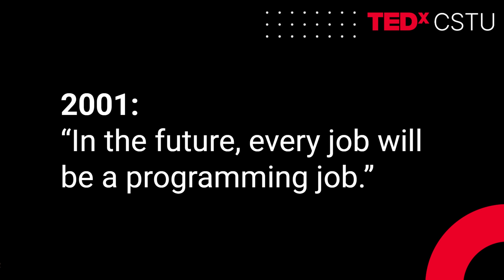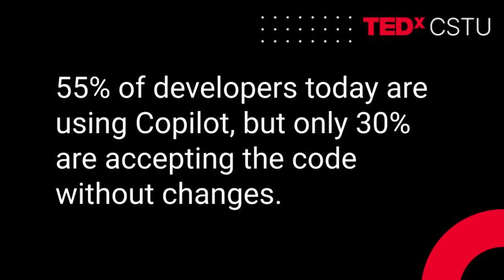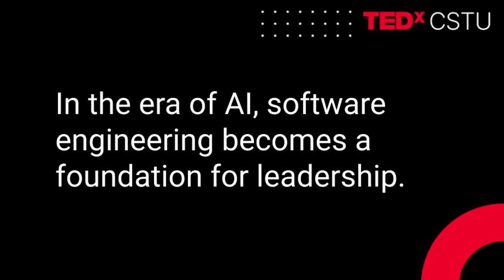Learning Software Engineering During the Era of AI | Raymond Fu | TEDxCSTU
What happens when the future of your profession is challenged by the very technology it helped create? In this eye-opening TEDxCSTU talk, veteran technologist and entrepreneur Raymond Fu explores a provocative question: If AI can write code, is it still worth learning software engineering?

Drawing from decades of experience leading innovation in the tech industry, and reflecting on his role as both a professor and the father of a future engineer, Raymond offers a bold new perspective on what it means to be a software engineer in the AI era. With real-world examples, personal insights, and a touch of humor, he explores how AI is reshaping the profession, and why human engineers are more essential than ever.

This talk presents a new framework for preparing the next generation of engineers. It goes beyond coding speed to emphasize critical thinking, system design, ethical leadership, and creative collaboration with AI.

Raymond Fu is a seasoned technologist, serial entrepreneur, and computer science educator. He has led engineering teams across startups and enterprise environments, building scalable systems and mentoring young talent. Raymond’s deep industry knowledge spans software development, artificial intelligence, and the evolving human-AI partnership. As a passionate advocate for education and innovation, he continues to inspire engineers to not just adapt to AI, but to lead it.

Event: TEDxCSTU
Date: May 18th, 2025
Location: California Science & Technology University (CSTU)

Speaker: Raymond Fu

Organizer: Leni Jin, Organizer of TEDxCSTU
Connect with the organizer:

tedxcstu2025 TEDxTalks ArtificialIntelligence Innovation PersonalGrowth Raymond Fu is a veteran technologist and serial entrepreneur with deep roots in the software industry. In this insightful talk, he tackles a critical question facing today’s workforce: How do we learn software engineering in the age of AI? With firsthand experience leading innovation across startups and tech companies, Raymond shares practical ideas on what students can do to become successful engineers and thrive in an AI-driven world. This talk was given at a TEDx event using the TED conference format but independently organized by a local community.